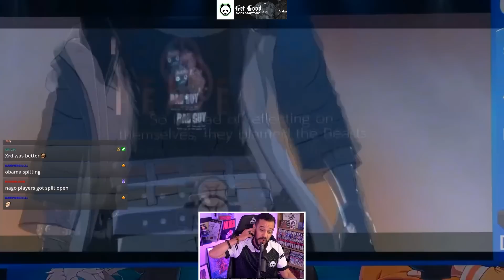Guilty Gear Strive Is A Kids' Game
If you watched Guilty Gear Strive at EVO 2022, then you know the younger players are taking over the game. Will the old heads ever catch up to them?